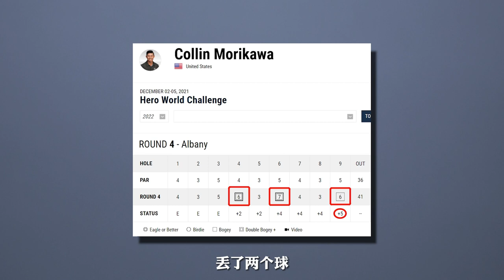EP16 | 高尔夫真的很难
还记得去年年底伍兹做东的英雄世界挑战赛决赛轮有多么的“戏剧性”吗？科林-森川领先五杆冲冠，亲手葬送好局；斯皮思和斯滕森开球直接打错Tee台…”高尔夫真的很难，到底有多难，本期#五花八门高尔夫 带你一起聊一聊！